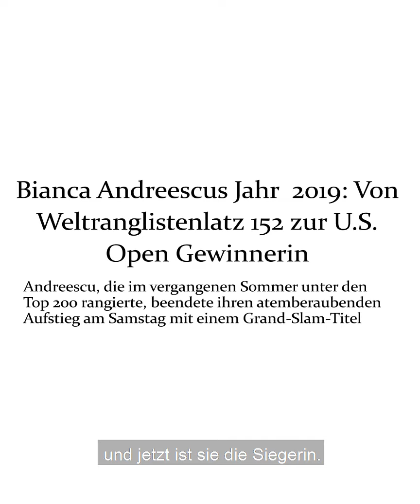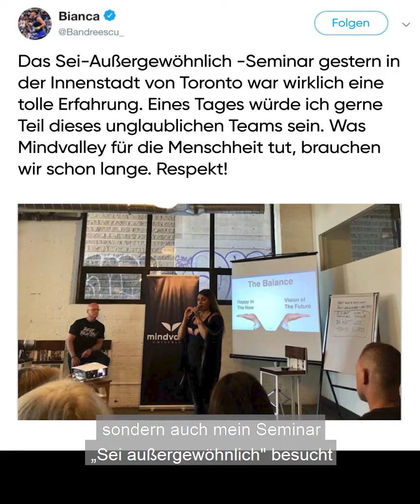🎾 Wie Bianca Andreescu 2019 mit der Silva-Methode die US OPEN gewann 🏆 | Vishen Lakhiani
✅ Entdecke hier, wie du veränderte Bewusstseinszustände meistern kannst.

Wenn du lernen möchtest, deinen Geist zu optimieren, nimm an der kostenlosen Masterclass mit Vishen Lakhiani teil. NUR FÜR EINE BEGRENZTE ZEIT VERFÜGBAR!

⏰ Wichtige Zeitstempel:

0:00 Treffen Sie Bianca Andreescu
1:10 Bianca las Vishens Buch
2:30 Bianca verwendet die Silva-Methode
5:00 Wie bianca mindvalley entdeckte
7:20 Melde dich für die kostenlose Masterclass an

🎤 Über Vishen Lakhiani:

Vishen Lakhiani ist preisgekrönter Unternehmer, Redner, New York Times-Bestsellerautor und Gründer von Mindvalley, einer globalen Bildungsbewegung mit Millionen Teilnehmer*innen weltweit. Durch Mindvalley hat Vishen mehr als 15 Jahre damit verbracht, neue Wege menschlicher Erfahrung zu konzipieren und sich mit wissenschaftlichen Methoden auseinandergesetzt, um Menschen dabei zu unterstützen, ihr volles Potenzial auszuschöpfen.

Vishen ist zertifizierter Silva-Ausbilder und verdankt der Silva-Methode sowohl sein eigenes persönliches Wachstum als auch viele seiner persönlichen Durchbrüche. Zu diesen gehören sein Buch, das bei Amazon auf Platz 1 der weltweiten Bestseller-Liste landete, die Gründung eines 100-Millionen-Dollar-Unternehmens ohne Risikokapital-Finanzierung und die Entwicklung von Mentaltechniken, die von den weltbesten Spitzensportlerinnen und Unternehmerinnen angewendet werden.

Mit der Veröffentlichung von Das Silva Ultramind System durch Mindvalley möchte Vishen die Silva-Methode wieder aufleben lassen und sie einer ganzen neuen Generation zugänglich machen, so dass mehr Menschen diese bemerkenswerten Methoden dazu nutzen können, ihre geistigen Fähigkeiten voll und ganz zu entfalten.

🎓 Über Vishen Lakhiani KOSTENLOSE Mindvalley Masterclass „Finde den Weg zu deinen verborgenen Kräften":

❇️ -- Der Mentalbildschirm für fortgeschrittene Visualisierung
Diese einfache Mentaltechnik wird von Profisportlern angewandt, die ihnen von Vishen gezeigt wurde, um Wettkämpfe zu gewinnen und sich einen Namen zu machen.
❇️ -- Wie du dir antrainieren kannst, in verschiedenen erweiterten Bewusstseinszuständen die Frequenz der Alpha-Welle anzusteuern
❇️ -- Die morgendliche 100-1-Methode, um im Tiefen-Alpha zu verbleiben
❇️ -- Silvas 3-Szenen-Technik
Diese weiterentwickelte Visualisierungsmethode führt zu den besten Ergebnissen, wenn sie in dieser einzigartigen 6-schrittigen Abfolge durchgeführt wird, die du in dieser Masterclass erlernen wirst.